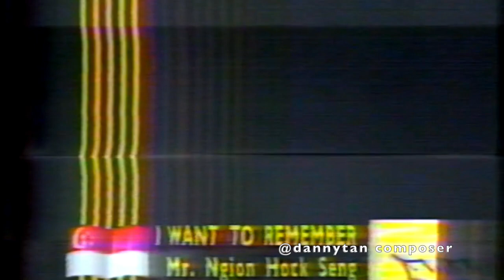1st ABU Golden Kite World Song Festival 1989 FULL SHOW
Danny Tan's Throwback #241
Finally! Here's the video of the FULL SHOW of the 1st ABU-Golden Kite World Song Festival 1989 where my composition, EASY TO LOVE YOU (lyrics by the great director and writer, Mr. Joey Javier Reyes) won the Grand Prize held in Kuala Lumpur on October 1, 1989, my first song to win in any competition both locally and internationally. This was the only time the Philippines won the Grand Prize in all editions of the Asia-Pacific Broadcasters Union Song Contest, the Golden Kite World Song Festival and the ABU-Golden Kite World Song Festival! Ms. IVY VIOLAN fearlessly sang her heart out, as if her life depended on it! She was just magnificent that night! Please watch until the end for the announcement of all winners and Ivy, flawlessly and tearfully, singing the song again!

BACKSTORY: Verni Varga was my original choice to sing Easy To Love You. Mr. Tony Barreiro, Mr. Bobby Barreiro and Ms. Marla Teopaco suggested Ms. Ivy Violan, a veteran and a consistent winner of numerous international competitions. Without hesitation, I concurred. I have worked with her years prior as arranger of her song entry in the 1985 ABU Song Contest in Singapore where she won Best Interpreter. I had unsuccessfully entered the song in the Metro Manila Popular Song Festival numerous times. During Finals Night, I wasn't too sure I would win because I was worried about the song form of Easy To Love You and its unflattering record as an entry of song contests. After winning the Grand Prize, I intimated this concern to one of the judges (I think it was the British guy, the Chairman of the Board of Judges) who approached to congratulate me. His response was that it was precisely the unique song form which won me the ultimate prize!

TRIVIA: Australia took the 2nd Prize in this contest. The next year, the Philippines (represented by Ivy and myself) won the Grand Prize and Australia placing second (again!) at the International Midnight Sun Song Festival in Lahti, Finland with the same song, EASY TO LOVE YOU! I also won the BEST ARRANGEMENT OF A FINNISH SONG (for Chilly Winds), the first time a Filipino won as Best Arranger in an international competition!

The ABU-GOLDEN KITE WORLD SONG FESTIVAL
The 1st and 2nd Golden Kite World Song Festival were held in Malaysia in November 1984 and January 1986. Singapore hosted the Asia-Pacific Broadcasters Union (ABU) Popular Song Contest in 1985, Auckland, New Zealand in 1986 and Malaysia in 1987. In 1989, organizers merged the two competitions and named the new song contest as the ABU - Golden Kite World Song Festival.

WINNERS:
BEST SONG
      GRAND PRIZE - EASY TO LOVE YOU
            Music & Arrangement: Danny Tan
            Lyrics: Joey Javier Reyes
            Interpreter: Ivy Violan
      2nd PRIZE - AUSTRALIA
      3rd PRIZE - MALAYSIA
BEST INTERPRETER
      1st PLACE - INDONESIA
      2nd PLACE - PHILIPPINES (Ivy Violan)
      3rd PLACE - REPUBLIC OF KOREA

Thank you, MR. ALEXYZ ARCILLA, for this video!
After losing my original VHS tape of this competition (it was not returned by the production assistants of TINIG NG TAGUMPAY, a musical special I was working on for Ms. Wilma Galvante and Director Al Quinn), I almost lost hope in finding any existing copy. Fortunately, a fellow musician (Alexyz Arcilla) informed me that he had a "taped-on-air" VHS copy of the entire show. For the past several months, he painstakingly sifted through his music video collection and unselfishly sent me the actual VHS copy!